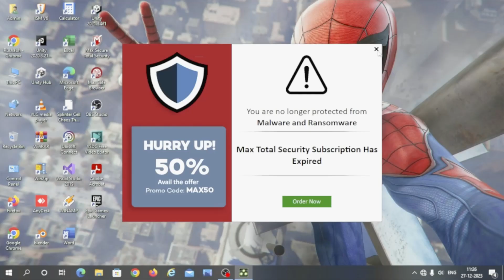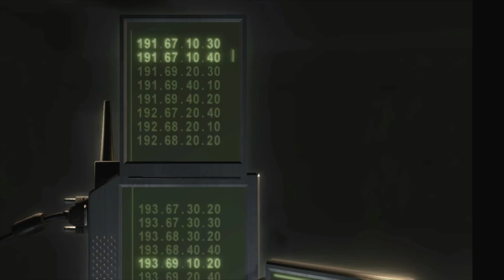I Am Not Gonna Spare Him .where are you ? SPLINTER CELL CHAOS THEORY EP 28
hey guys i am back with new game-play in last episode i killed Shetland and took new mission .In this mission i have to find secret intentions of otomo and what is his mind i have to find what he hiding under his nose first i need to access that server room and then i can visit that place which is very secured .
in this mission i cant kill anyone i have to stealthy and knock out expert.